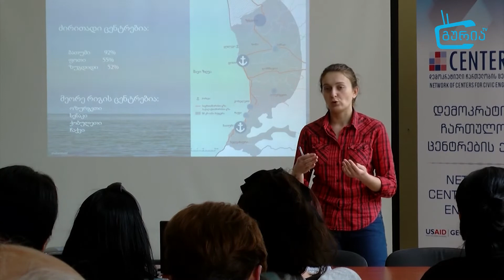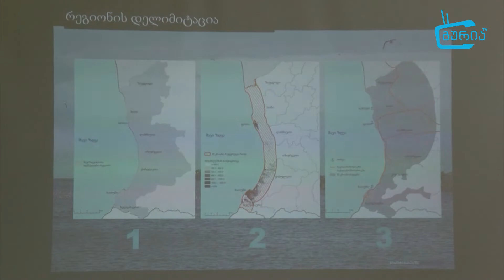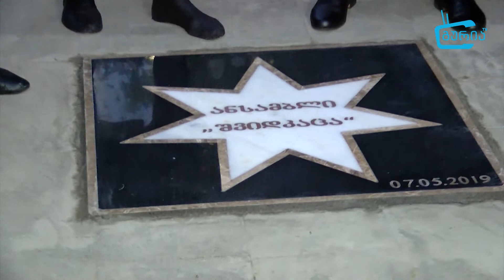გურიის ახალი ამბები - 7. 05. 19